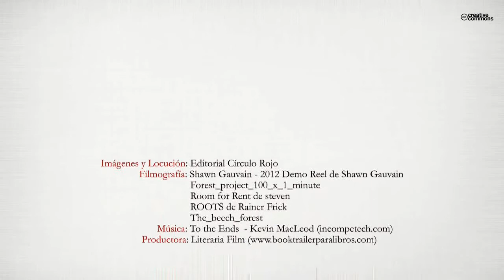El regreso de la hechicera (Booktrailer) - Editorial Círculo Rojo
Autor: Juan Antonio Arruñada Carrillo.
Tras atravesar una turbia etapa de contrariedades, Juan, el protagonista de esta novela decide aislarse una temporada. Encuentra una buena oportunidad y se muda a una antigua casa cerca de Gijón. Al cabo de un tiempo intuye que no está solo en esa casa.
Comenzará a verse envuelto en una serie de sucesos insólitos que le introducirán en un mundo surrealista, donde cada noche una extraña presencia interfiere en sus sueños. A través de los sueños le revelará una trágica historia ocurrida en aquel mismo lugar.
Juan realizará su propia investigación, una investigación que le conducirá al borde del abismo. Varios años después, descubre que la trágica historia que vio en sus sueños sucedió realmente, cuyos hechos giran en torno a un proceso inquisitorial consumado en el siglo XVI. Para su sorpresa descubrirá que la extraña presencia también existió realmente, y que fue una de las víctimas ajusticiadas en aquel proceso por brujería...
A partir de ahí, su forma de ver el mundo cambiará por completo, más aún al darse cuenta de que, sin saberlo, la presencia a vuelto para formar parte de su vida...